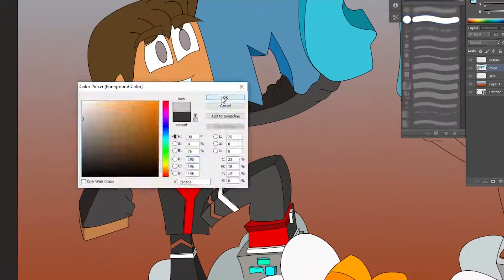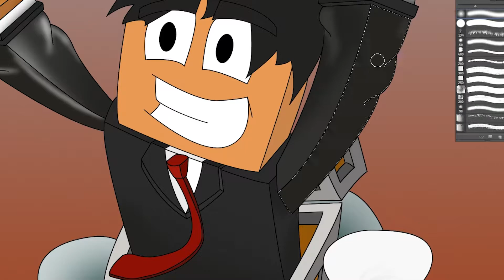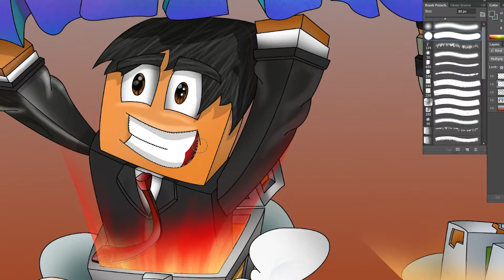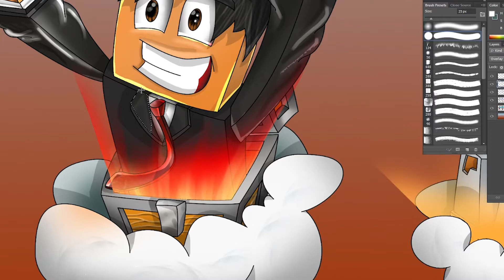SPEED ART-MC NETWORK SERVER LOGO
Music